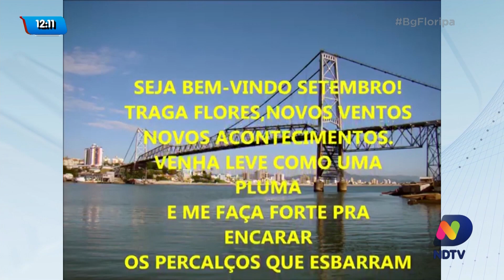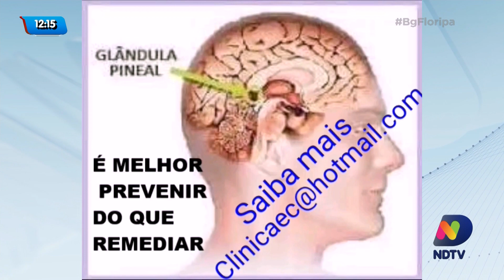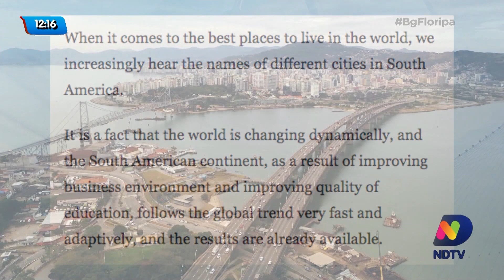Confira o quadro de Cacau Menezes desta terça-feira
Veja o quadro de Cacau Menezes desta terça-feira (1) no Balanço Geral.